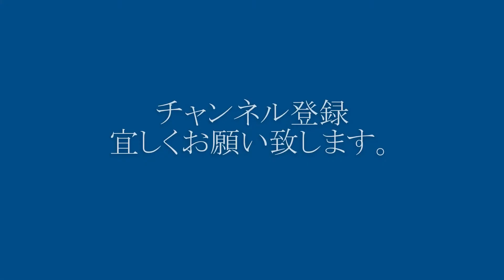短くなった0系新幹線 博多駅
東海道新幹線引退後、山陽新幹線用に短くなった0系新幹線